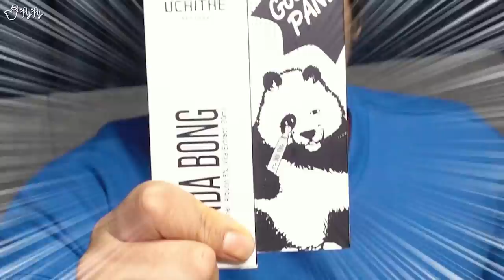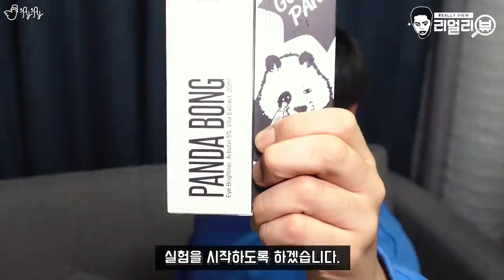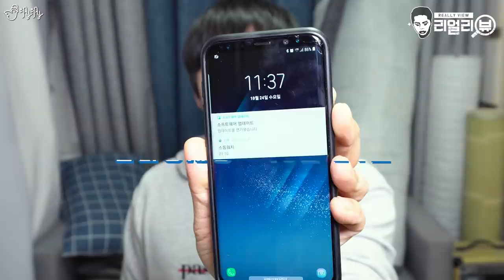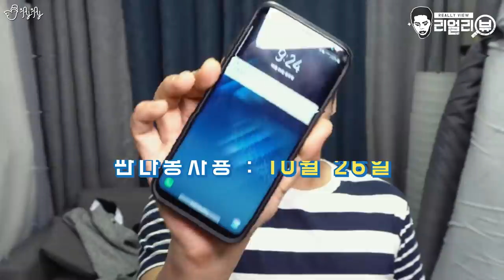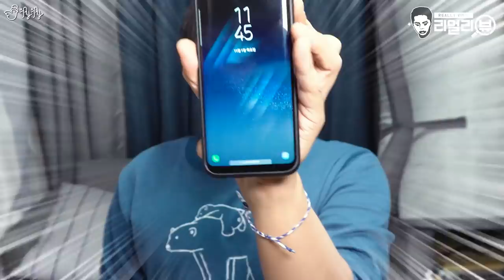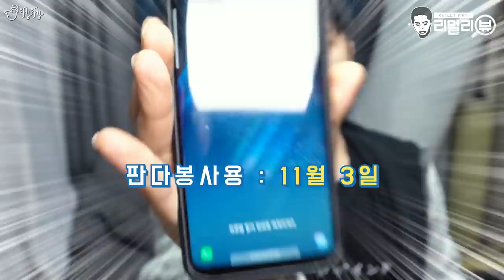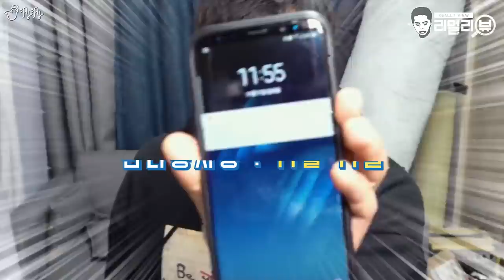수드래곤 형님을 믿어보기로 했습니다. [제이제이] 판다봉 리얼리뷰! 다크서클을 없애준다고? 이번엔 진짜냐..?!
편집, 썸네일. Banggoon(방경민)
Camera. Sony A6500, Gopro Hero7